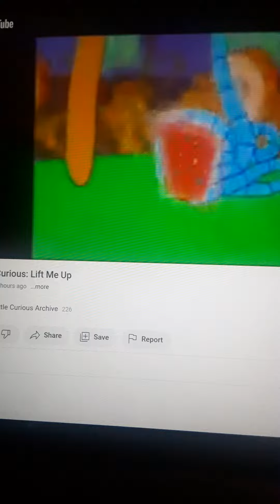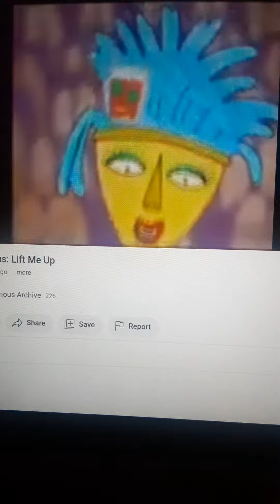A Little Curious Lift Me Up